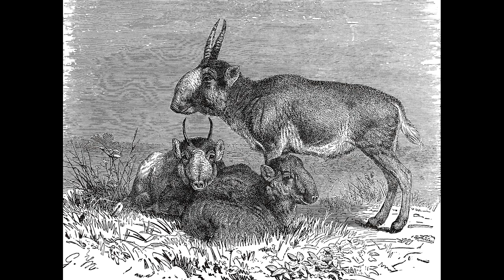10 ZWIERZĄT O KTÓRYCH NIE SŁYSZAŁEŚ